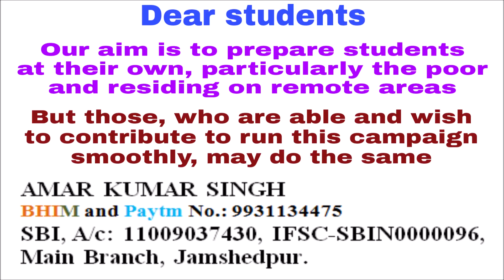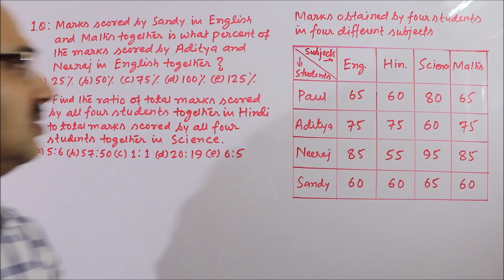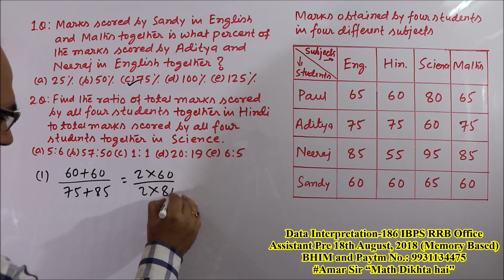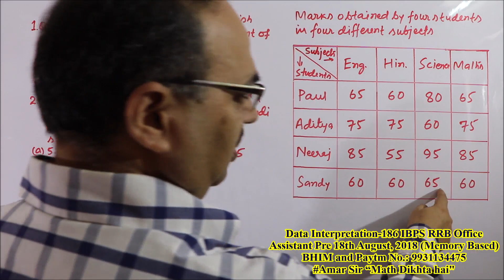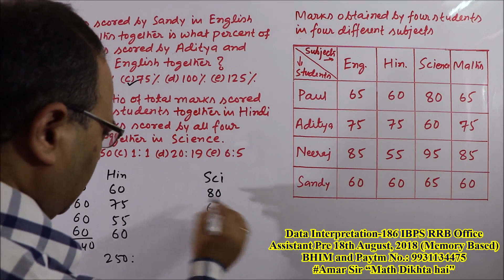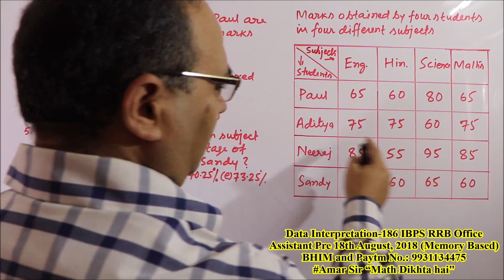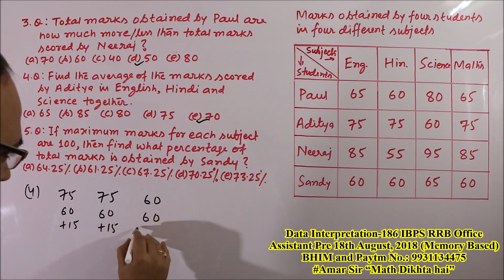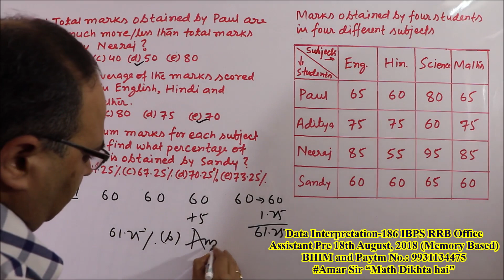Data Interpretation-186 IBPS RRB Office Assistant Pre 18/08/2018 (Memory Based)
“Data Interpretation-186” is a Video Episode of questions asked in IBPS RRB Office Assistant Pre 18th August, 2018 (Memory Based). All the questions have been solved by unique objective method. Let us enjoy! This will be very much useful for the upcoming exam of IBPS RRB Office Assistant exam 2018. All the best! “Math Dikhta Hai”

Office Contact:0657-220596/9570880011